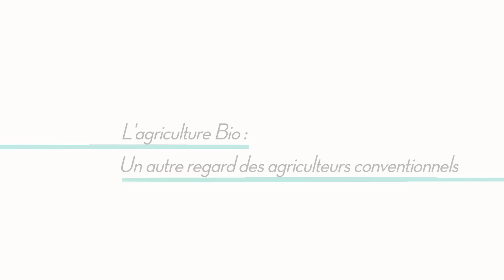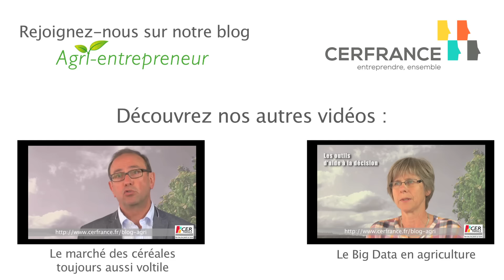L'agriculture bio : un autre regard des agriculteurs conventionnels par Fabien Balzeau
L'agriculture bio : un autre regard des agriculteurs conventionnels par un expert Cerfrance.